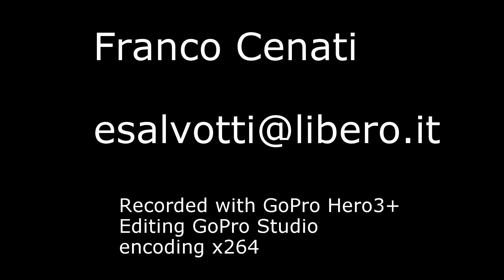Santorini 2014 - Vourvoulos beach